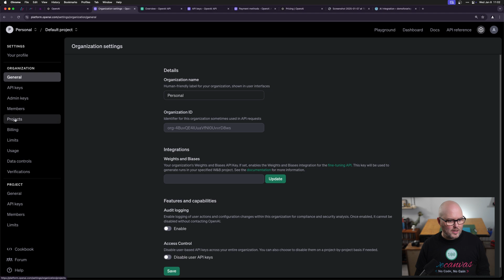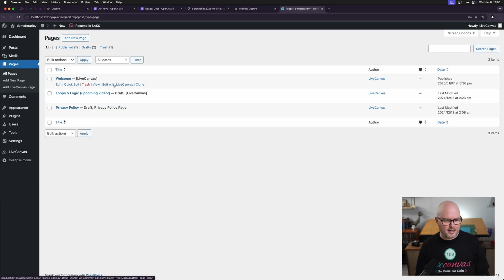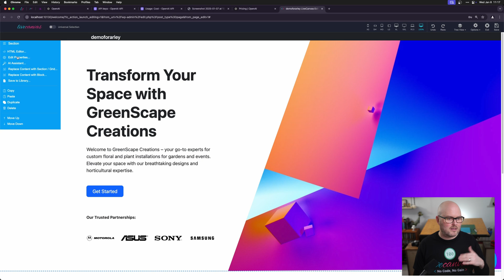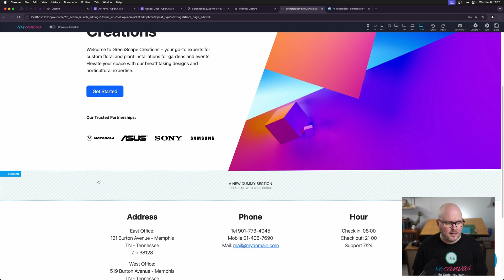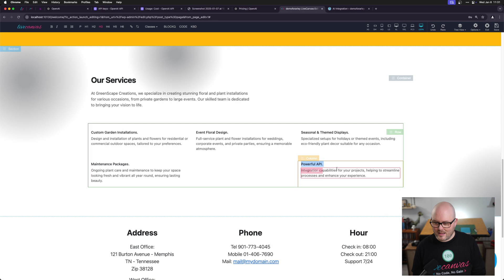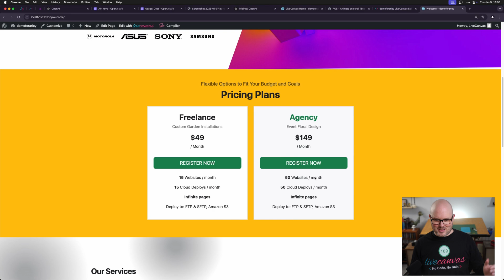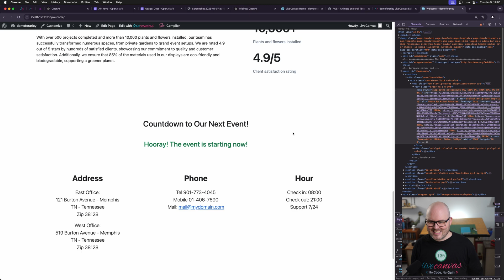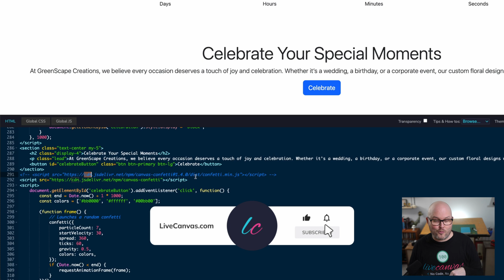AI Assistant in LiveCanvas - Getting Started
Going in depth with setting up the GPT integration, and using the AI Assistant in LiveCanvas v4 to do copywriting, code editing, and creating new sections of content.

🔗 SHOW LINKS

Have a question?

Timecodes:
0:00 Introduction
0:55 - Creating a project API key
1:52 - Finding usage cost
2:48 - Using GPT for General Copywriting
3:34 - A tour of the AI Assistant interface
5:35 - Setting contextual Website Information
6:39 - Using Screenshot to Code
7:25 - Using GPT for Specific Copywriting
9:06 - Adding page animations
10:58 - Creating custom Countdown and Confetti! 🎉

👉 GET STARTED!